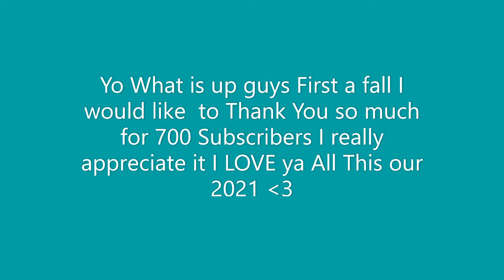MyYearOnYoutube / Thank You so Much for The LOVE!!!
Thank you so much for all the support guys!! Looking forward to 2022 with y'all! :)